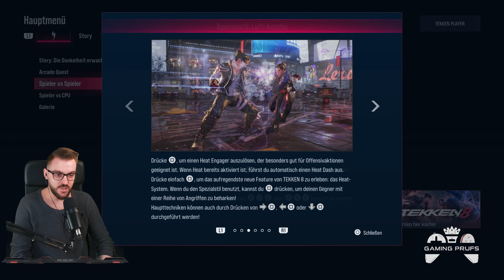Ersteindruck - Tekken 8: Gameplay Deutsch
In diesem Video schauen wir uns die Demo von Tekken 8 an.